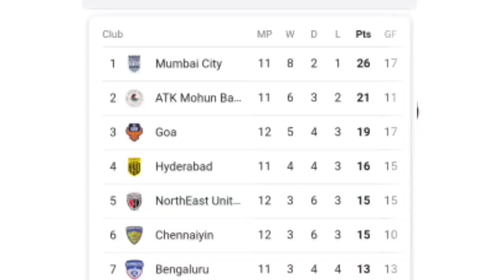ബ്ലാസ്റ്റേഴ്സ് അടുത്ത സീസണിൽ ISLനെ നെറ്റിക്കാടൻ ഒരുങ്ങിയിരിക്കുന്നു || 4 Main താരങ്ങൾ ടീമിൽ തുടരും